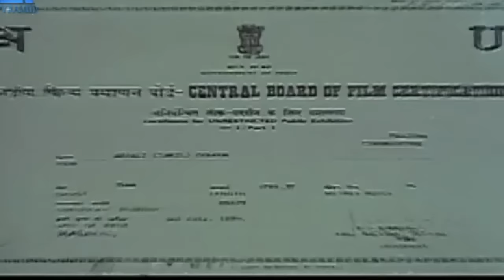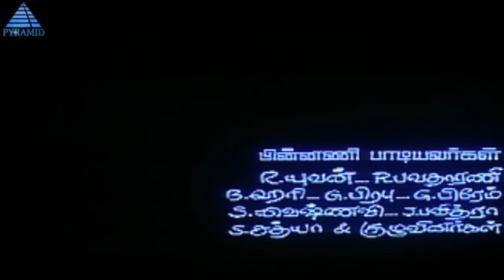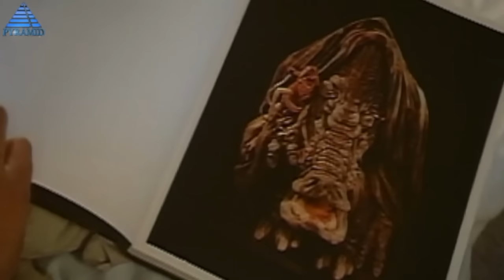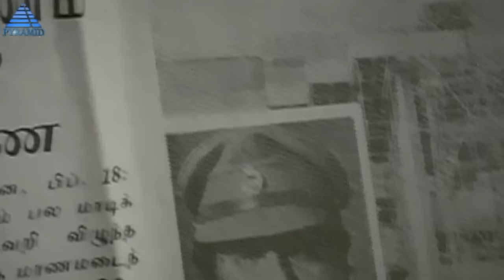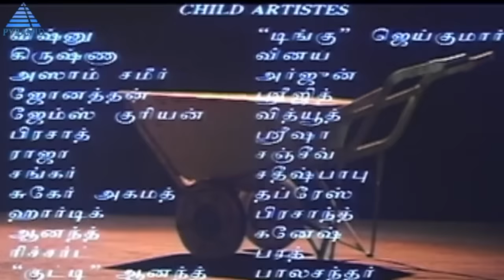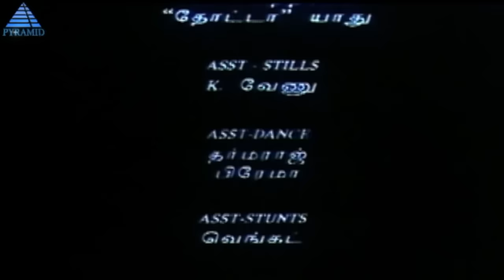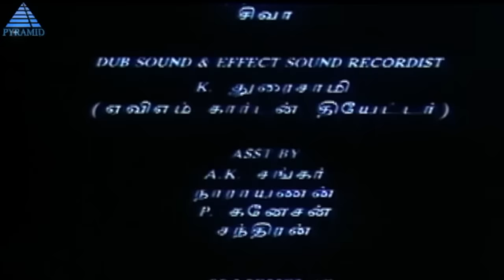Anjali Full Movie | Raghuvaran, Prabhu, Revathi, Baby Shamili | Mani Ratnam | Classic Tamil Films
Watch the critically acclaimed super-hit movie Anjali, starring  Raghuvaran, Prabhu, Revathi, Baby Shamili in the lead roles.

Synopsis:
After a few years, Chitra learns that her kid, who was believed to be dead, is alive but is suffering from a mental illness. However, her family faces many challenges while looking after the kid.

Written and Directed by: Mani Ratnam
Produced by: G. Venkateswaran
Musi:  Ilaiyaraaja
Cast:  Raghuvaran, Prabhu, Revathi, Baby Shamili, Master Tarun